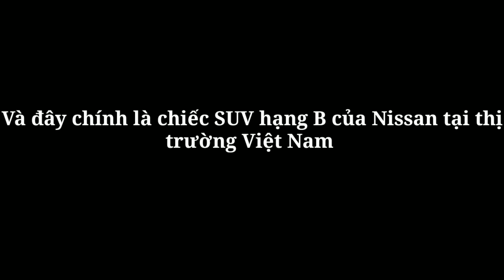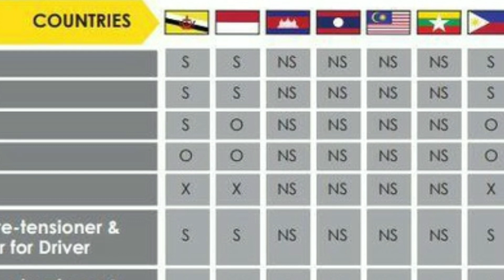Và đây chính là chiếc SUV hạng B của Nissan tại thị trường Việt Nam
360 xe
Thông tin từ ASEAN NCAP cho thấy Việt Nam nằm trong số các thị trường ở Đông Nam Á sẽ nhận được mẫu crossover cỡ nhỏ Nissan Kicks.